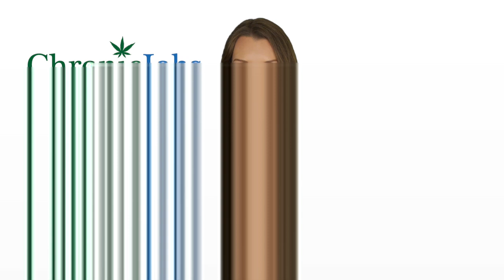Moses Lake Marijuana Jobs